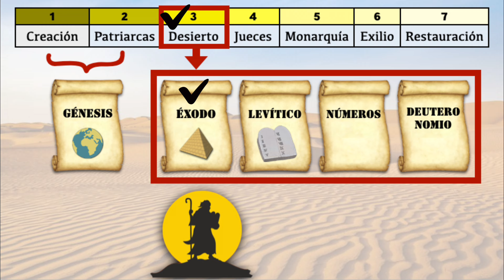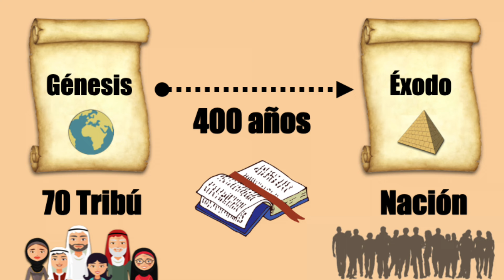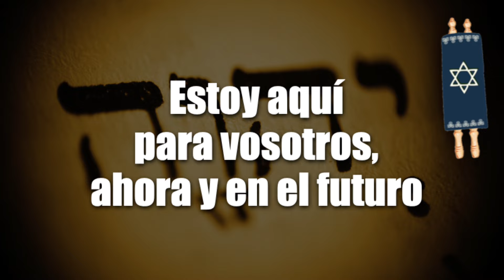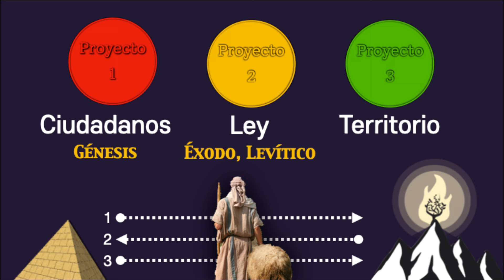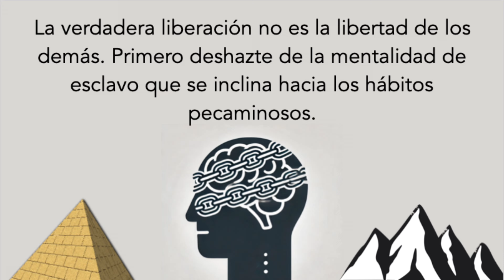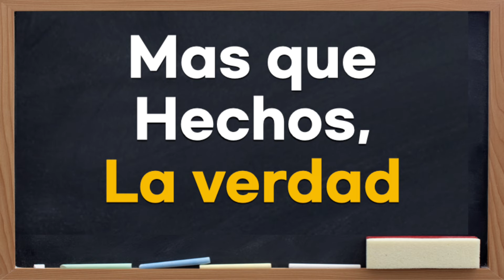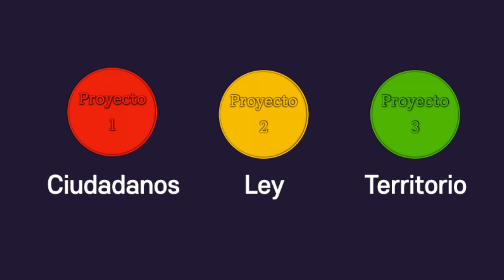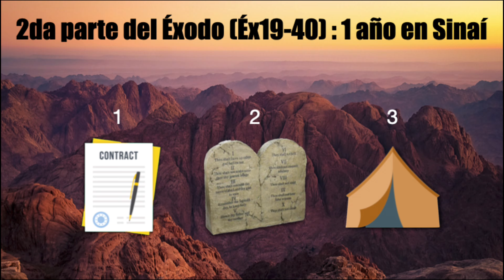Comentario Visual sobre Éxodoㅣ탈출기 스페인어 성경과외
¡Alabado sea Jesús! Soy el Padre Pablito, un sacerdote diocesano que vive en Corea. Este video es una versión reeditada, doblada al español, como parte de una serie de curso bíblico que ofrece una guía para la lectura de la Biblia. Espero que este video no solo interese a quienes están involucrados con la Biblia, sino que también pueda ser utilizado por los párrocos y los catequistas, así como otros colaboradores pastorales, para la educación parroquial de los jóvenes

00:00 Introducción al libro de Éxodo
04:35 El llamado de Moisés
10:20 Las diez plagas
16:20 El cruce del Mar Rojo
22:07 El pacto del Sinaí (Antiguo Testamento)